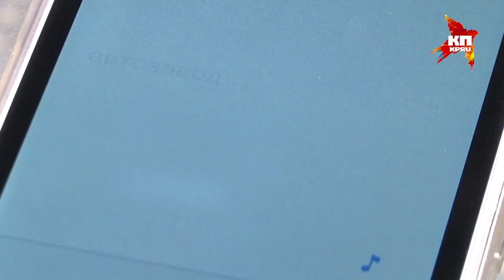Говори правильно! АвтозавОдская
Разбираем непростые случаи вместе с Михаилом Штудинером, доцентом кафедры стилистики русского языка факультета журналистики МГУ, автором «Словаря образцового русского ударения»